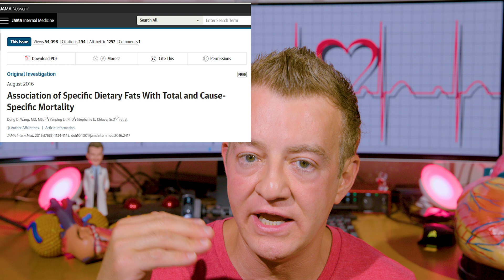Carnivore Cam's DIABETIC Labs! Cardiologist REACTS!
Shocking carnivore labs reveal diabetes and why this happens with carnivores!